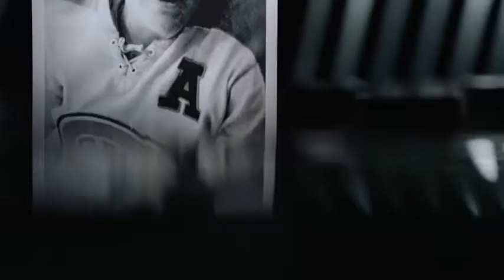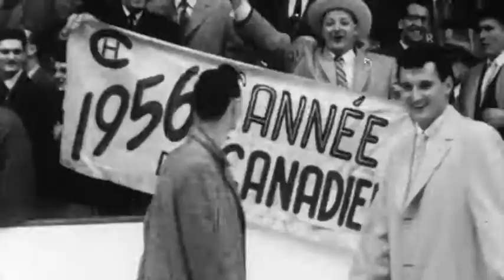НХЛ 100: Дики Мур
Нападающий справился с травмами, дважды награждался призом Арта Росса и стал шестикратным обладателем Кубка Стэнли в составе "Монреаля"